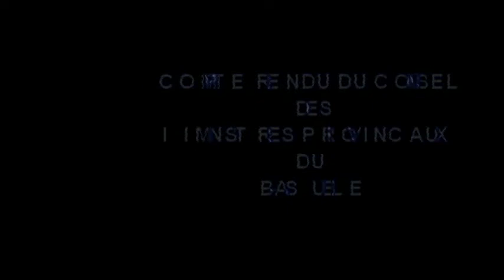Bas-uelenews.com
Compte - rendu du conseil du gouvernement du Bas Uélé